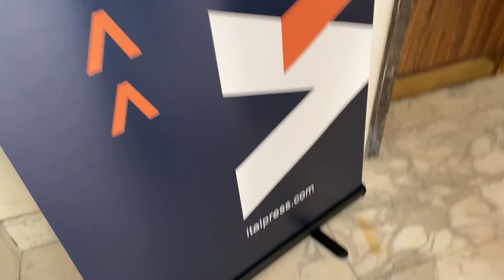Italpress incontra il mondo dello sport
Italpress incontra il mondo dello sport nella nuova sede di Milano dell'agenzia di stampa fondata da Gaspare Borsellino. In corso di Porta Vittoria, nel cuore del capoluogo meneghino, il direttore responsabile Borsellino, insieme al direttore editoriale Italo Cucci, hanno accolto il presidente del Coni e della Fondazione Milano-Cortina Giovanni Malagò e il sottosegretario con delega allo Sport della Regione Lombardia ed ex olimpionico di canoa Antonio Rossi.